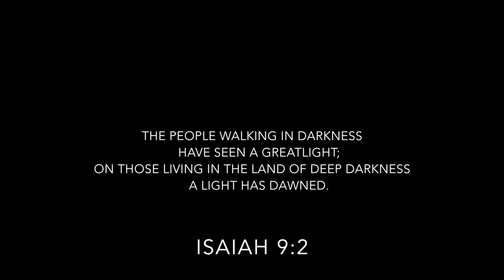Packing Party Invite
The Unpacking and Packing parties are something you don't want to miss out on. October 12 at 6PM and October 13 at 9AM. There will be lots of fun, music, and packing 1,750 shoeboxes!